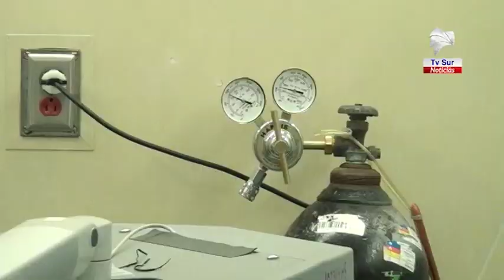Región Brunca continúa con 10 casos, autoridades piden no bajar la guardia